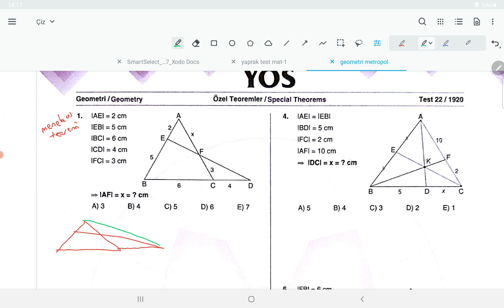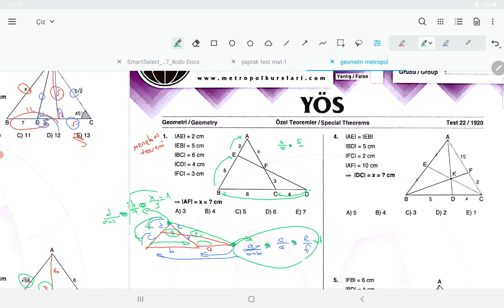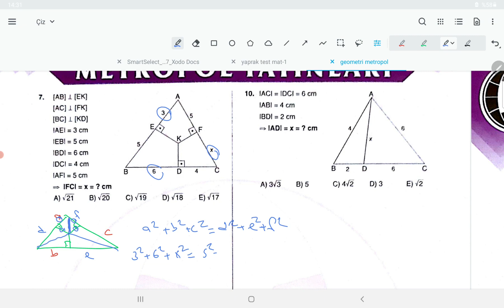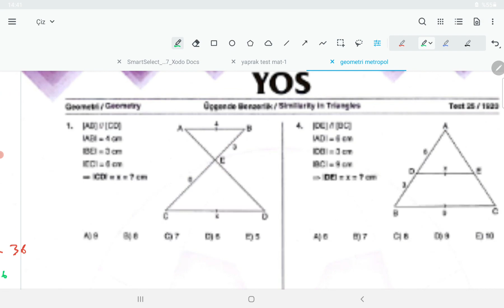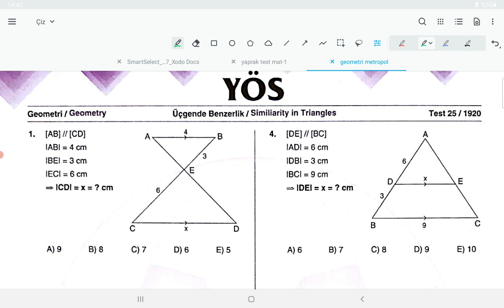SORULARLA GEOMETRİ-7 | MENELAUS,SEVA,CARNOT,STEWART TEOREMLERİ | (TYT,AYT,KPSS,YÖS 2022)